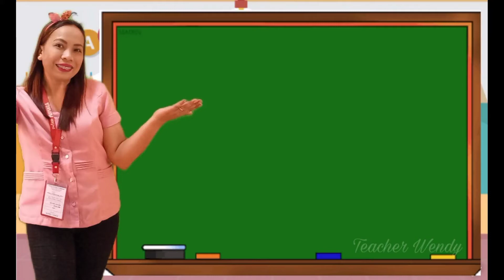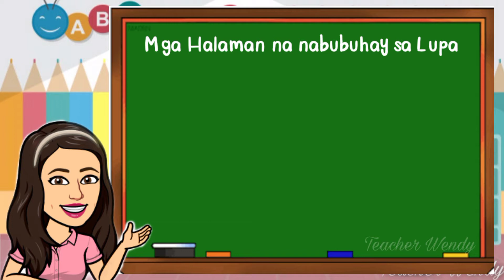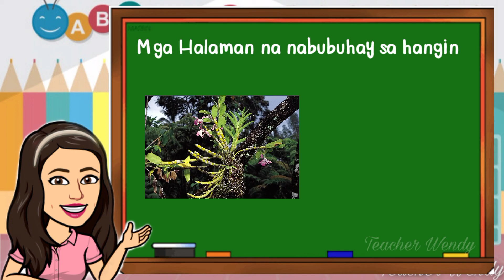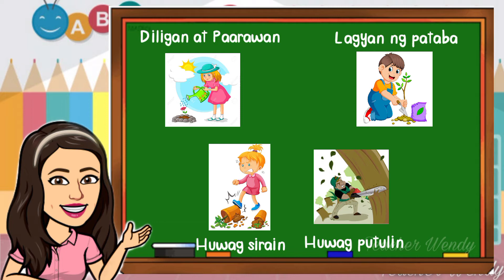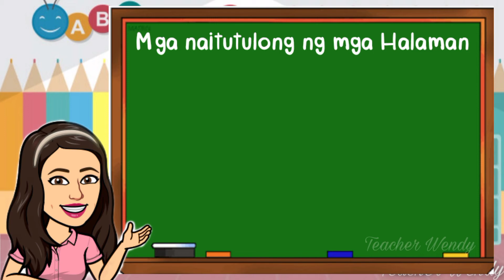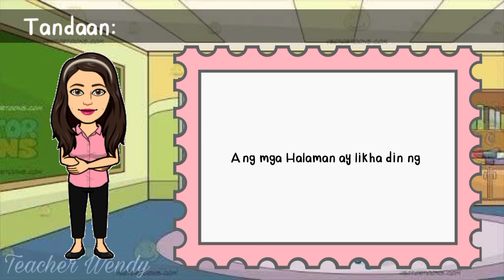WEEK 32 || MGA HALAMAN SA KAPALIGIRAN || 4th Quarter || Kindergarten